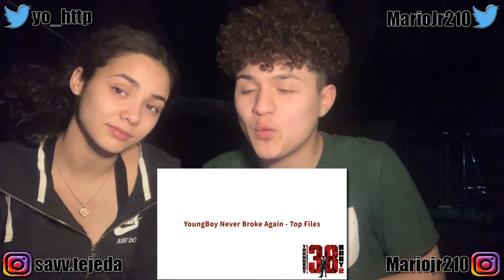NBAYoungboy - "Top Files" (REACTION)❗️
Our reaction to NBAYoungboy - "Top Files"!
And Don't Forget to Turn POST NOTIFICATIONS ON !
NECK THAT LIKE BUTTON !

Follow me ~
Follow Savannah ~
Instgram - savv.tejeda

(WILL RECIEVE A SHOUTOUT IN A VIDEO , AND YOU CAN SHOUTOUT YOUR YT, INSTA,TWITTER, ETC)